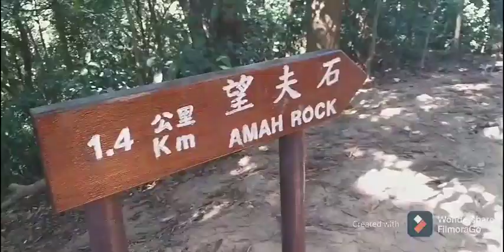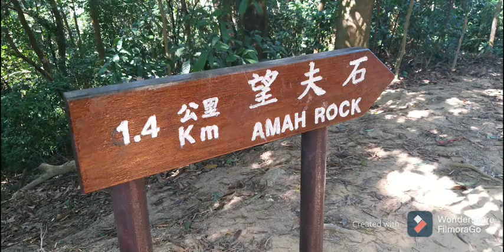Amah rock visit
This rock represents a mother holding her baby !